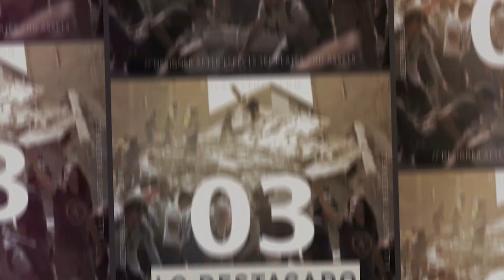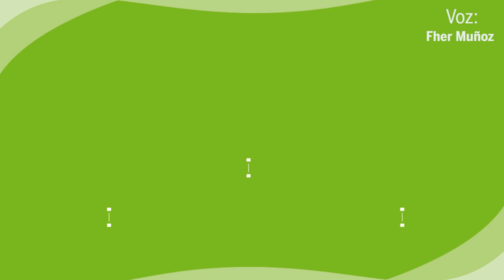Criterio Hidalgo tiene para ti lo bueno, lo malo y lo destacado de las noticias de este jueves